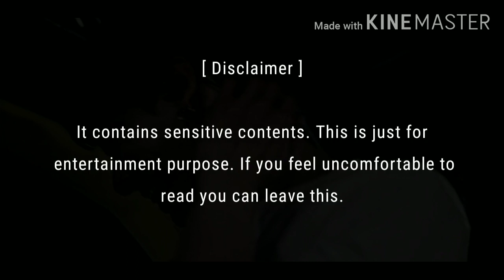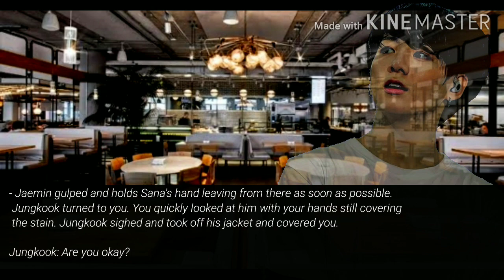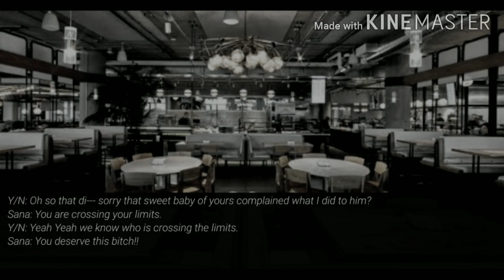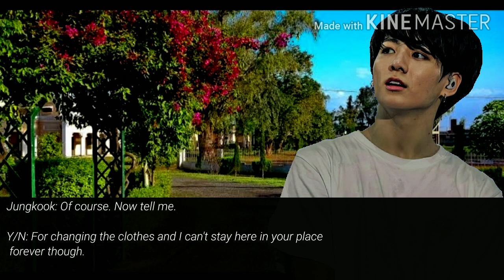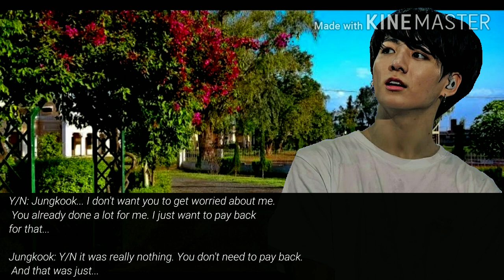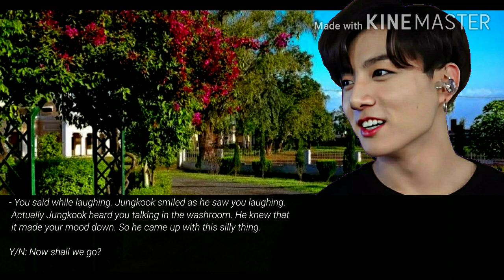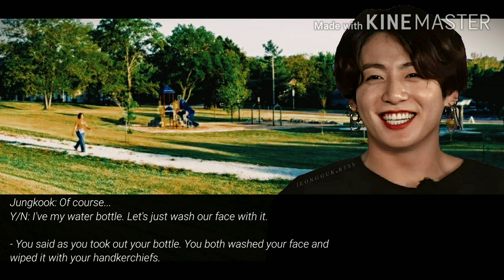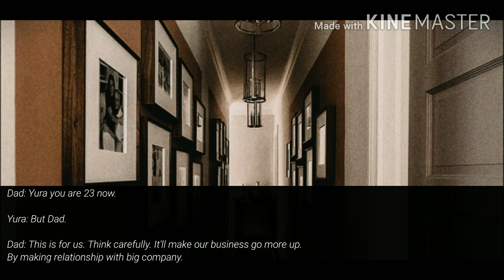Dark Side || Jungkook FF || Episode: 8